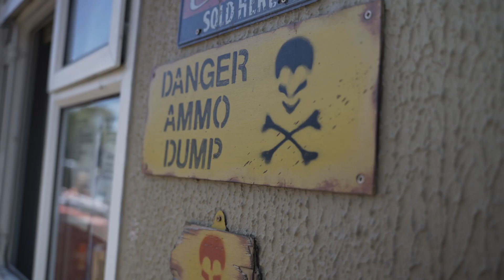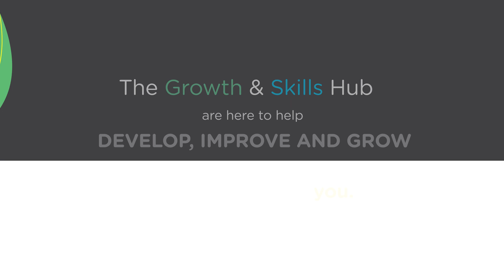How we've helped On Target Games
Amanda Fitzroy and Anthony Ledger talk about their experience with the Growth & Skills Hub.